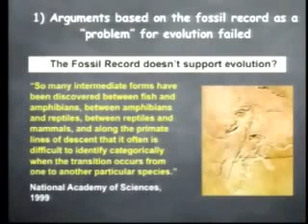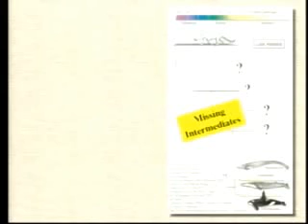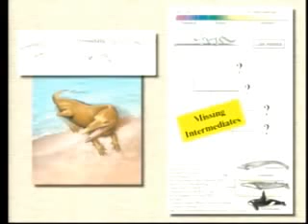The Fossil Record: Intermediate forms are abundant!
Creationists argue that there is a lack of intermediate forms in the Fossil Record. As Miller explains in this video, this could not be further from the truth. In fact, there are so many of them that paleontologists are arguing over what to define them as. (When a fossil is a transitional form between reptile and mammal, what should it be called?)

(Credit: Kurpalac@YouTube)